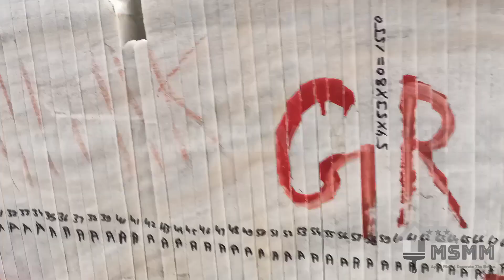Torrento Marble / Cross Pattern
Shope Address Links 👇🏻

Kolkata Maheshtala Santoshpur
Railway Station Kol-700066